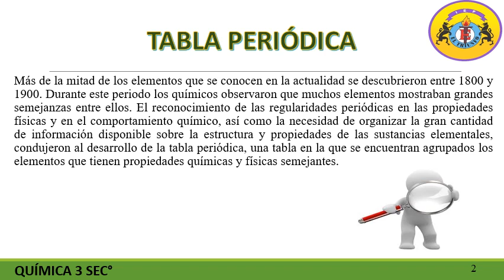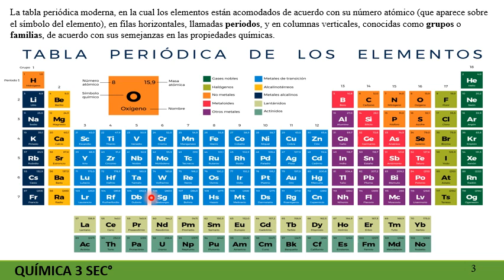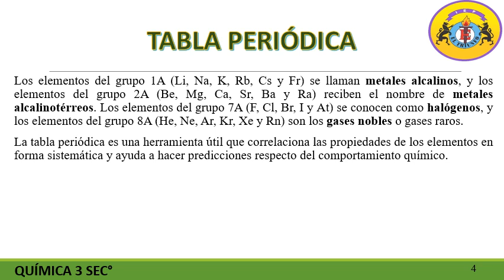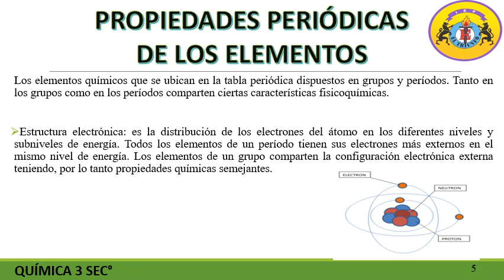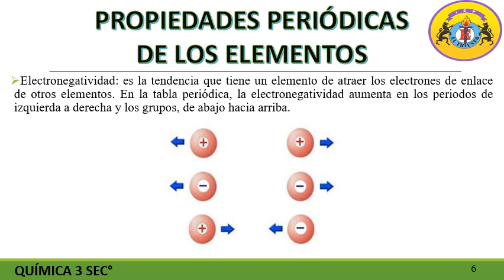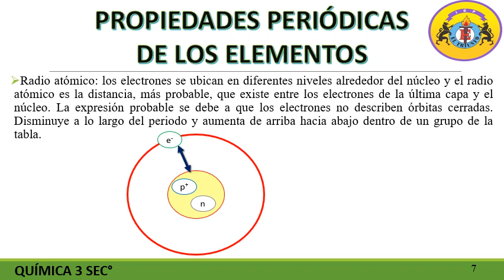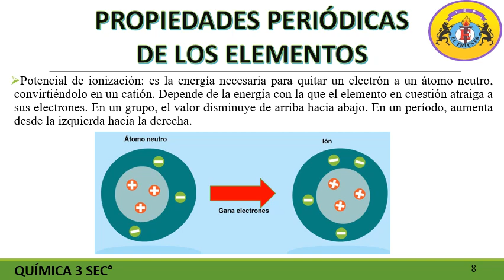QUÍMICA_3ERO_SEC_S06 - II TRIMESTRE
Tema: Tabla Periódica